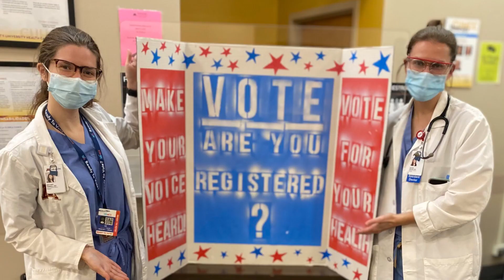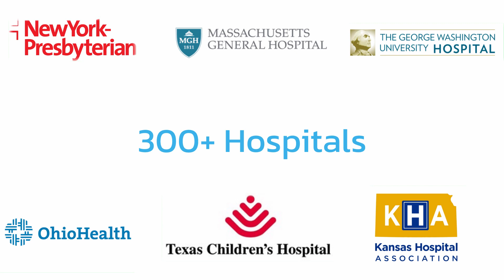Changing the Culture of Medicine—Our Impact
Together, we are changing the culture of medicine. Take a look at the impact Vot-ER made leading up to the 2020 election. Through the work of all our partners and the thousands of healthcare providers across the country, we were able to help 48,000 + people get ready to vote.